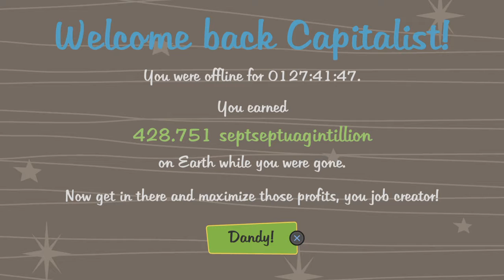One hundred twenty-seven hours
I left my adcap for 127 hours   i go play adcap    i  like my gta5   but im not choose one   l play all time for gta5 i play gta5 my lvl 116 almost 117